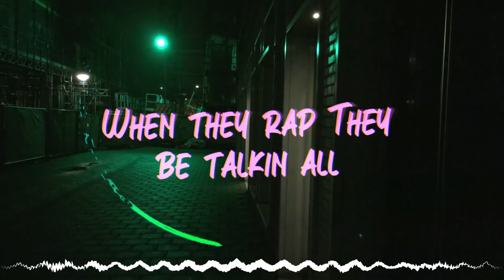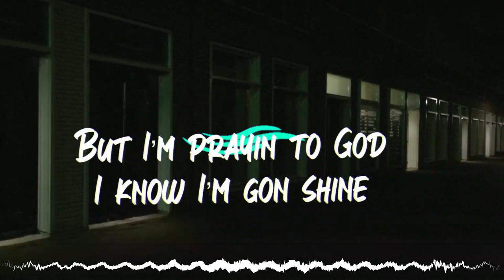Dana J. - Better Be ft. Brendan1k (Lyric Video)